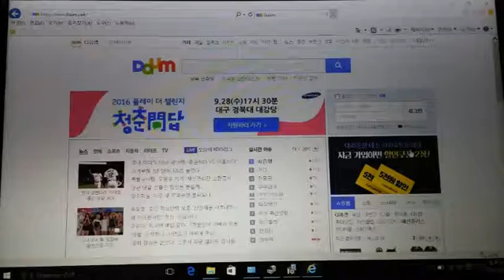창동컴퓨터수리 인터넷이 안되요 증상은 노트북 포맷으로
창동컴퓨터수리 인터넷이 안되서 확인하니 드라이버 충돌?

무언가에 충돌로 인해서 윈도우 드라이버가 초기화 되는 경우도 가끔 발생합니다. 엘지노트북에 인터넷 먹통 현상이 발생해서 드라이버 설치만 다시 하면 되지만 창동컴퓨터수리는 원인을 알수 없기에 포맷으로 진행했습니다.
그렇다고 인터넷 먹통 현상의 원인을 찾기가 그리 쉬운건 아닙니다. 하드 용량이나 기타 프로그램 실행하시다가 발생한 문제기에 드라이버 설치 보다는 포맷이 훨씬 빠르고 안정적일수 있습니다. 고객과 상삼후에 진행해야죠.
다시 윈도우 설치를 진행하면서 창동컴퓨터수리가 파티션을 확인하니 문제될 이유는 없었습니다. 그럼 원인이 뭘까요? 바이러스? 프로그램 충돌? 드라이버 들어가 있는 파티션만 그대로 두고 시스템, 주 파티션을 모두 삭제합니다.
컴퓨터수리하는 과정에서 가장 여유로운 시간이 바로 이 단계입니다. 지금까지 봐서는 인터넷 먹통은 포맷으로도 충분히 해결이 가능한 것으로 보이며 당연히 이후 드라이버 설치도 새로 해야겠죠. 엘지는 따로 드라이버를 드라이브에 넣어놔서 편합니다.
벌써 윈도우10 설치가 끝나갑니다. 의외로 빨리 설치되는데 최신 노트북이라서 그럴겁니다. 구형은 오히려 늦어서 애 먹은 적이 한두번이 아니에요^^ 창동컴퓨터수리는 잠시후 드라이버를 설치해야 하는데 하드웨어 고장은 아니겠죠?
어디 보자... 클릭만 하면 자동으로 드라이버 설치는 됐고 하나도 빠짐없이 설치가 되었네요. 프로그램 충돌도 보이지 않고 하드웨어도 다 잘 작동합니다. 어짜피 이제 새로 사셨을 때처럼 상태로 되돌아 왔기 때문에 바이러스 걱정은 없습니다.
인터넷 먹통 문제도 해결이 되었습니다. 하드 방식이 ssd 여서 그런지 몰라도 상당히 빠른 속도를 보여줍니다. 저희가 수리를 잘한건 아니고 어디를 이용하셔도 동일하실겁니다. 다른 점이 있다면 현장에서 바로 조치한다는 것이겠죠.
먹통이 되어 버리면 아무것도 하질 못합니다. 그럴땐 24시 출장이 가능한 창동컴퓨터수리를 이용하시는건 어떨까요?